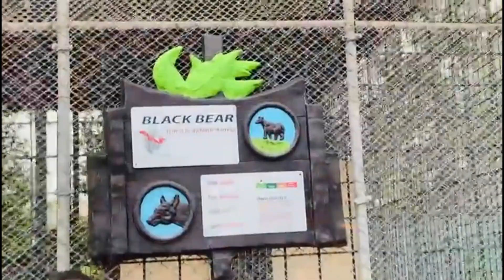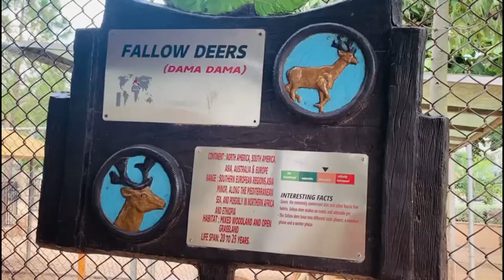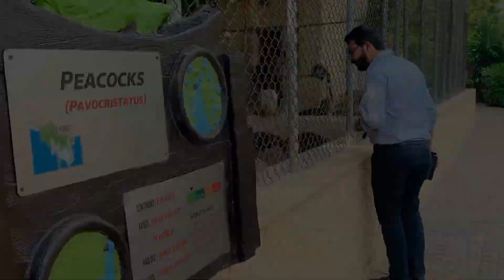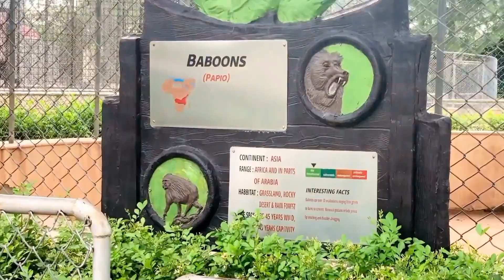Zoo Visit Bahria Islamabad | Walk in Zoo | Animals Enclosure | Lions park |Part 2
Hi Friends
Welcome to Birds Blog
This video is about Bahria Enclave Zoo
Which is located in Islamabad Design in highly professional way
So much exciting loving and playful species present all around
You can play and ride miniature horses
Alot of entertaining amazing and dangerous Animals plus their activities can be seen and captured easily
One of the best place for Wild and innocent animals  enclosure so must visit and take your family and kids to Bahria Enclave Zoo Islamabad